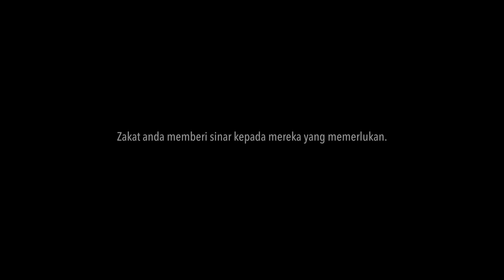Sunyi (Still) - 2019 Ramadan short film by Zakat Singapore (60-seconds version)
“The most terrible poverty is loneliness, and the feeling of being unloved.”― Mother Teresa

"I will remove the pain in your heart;
I will light up your days;
I’ll draw a braver sky above you;
Be strong;

Your zakat helps them to see the beauty in life again.